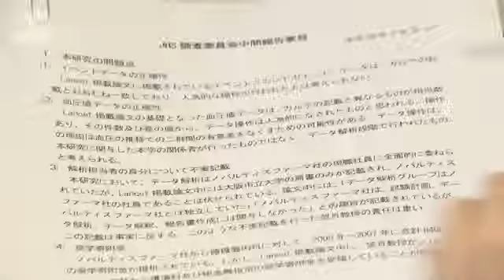血圧データを人為操作 降圧剤の臨床研究問題